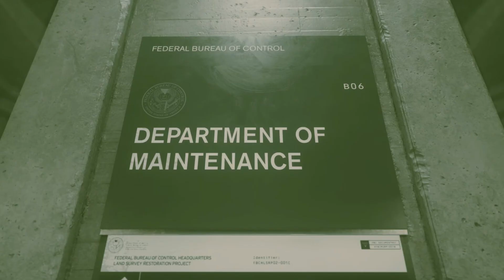Jesse IS TOP 5 FEMALE PROTAGONIST | Control #1 (Beginning)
meet jesse one of the op*est character ever created in video game history.
fosho this game gettin beaten on the channel.

we doing something new called marathon-streak, where I would upload consistently for up to 2 weeks or more. be on the look out for top tier content these coming weeks. spread the lov.
we going crazy with the content.